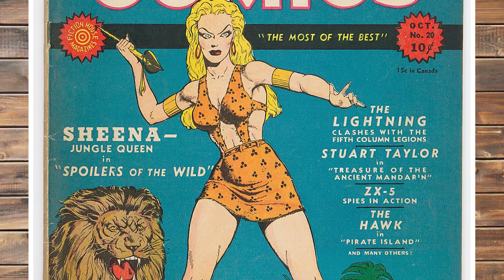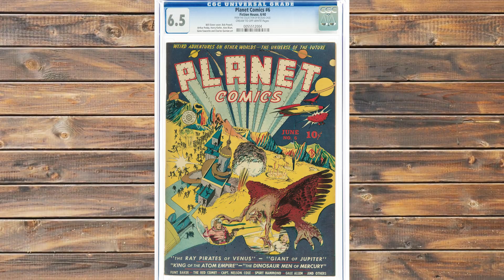Space, jungle adventures, horror, romance! Heritage presents The Fiction House Comics Auction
Heritage Auctions is bringing you a special showcase auction from Fiction House.

The comic book and pulp magazine publisher brought space, jungle adventures, the battlefield, horror and romance to the forefront of their readers beginning in 1938.

Fiction House was notable for strong female characters, which was relatively uncommon in the era of golden age comics. Characters like Sheena Queen of the Jungle and Senorita Rio broke the mold by presenting capable and powerful female protagonists.

The iconic artwork from artists like Lou Fine, Joe Doolin, Lily Renee, Murphy Anderson and many others brought space babes and alien creatures to life for their readers… and continue to fascinate us to this day.

This auction features all the Planet Comics issues from 1 to 73 including Rockford, Lost Valley, Davis Crippen, Promise Collection and Mile High pedigrees. And don’t miss The Nicolas Cage copy of issue 6 and several Canadian and an Australian copy of Planet Comics 15.

for the October 19th auction.